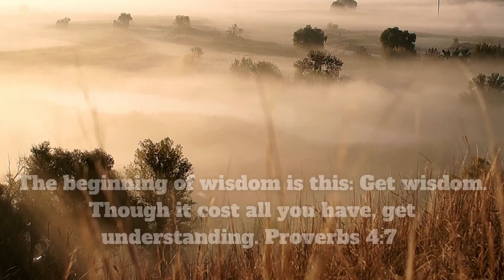Wisdom for the Times | Prayers of Encouragement | Simple Prayers for a Complex World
Prayer for Wisdom for the Times
As we navigate this ever changing world, we are confident the wisdom of God will prevail. Let’s pray today that our vision be clear and focused on God’s word.
📖 The Scripture Verses:
The beginning of wisdom is this: Get wisdom. Though it cost all you have, get understanding. Proverbs‬ ‭4:7‬ ‭NIV‬‬